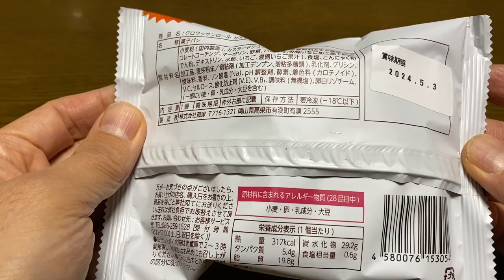【スイーツ（JAPAN sweets）】クロワッサンロール（croissant roll）「蔵屋」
クロワッサンロール（croissant roll）

317kcal